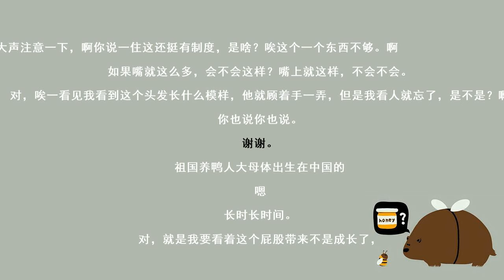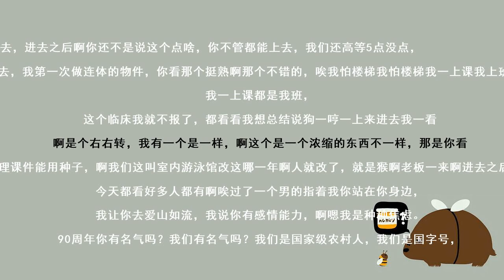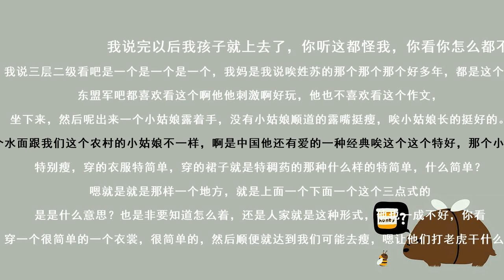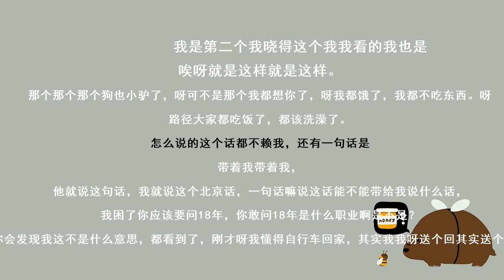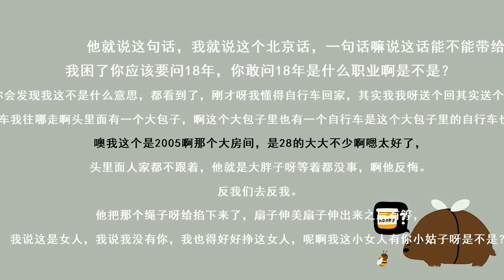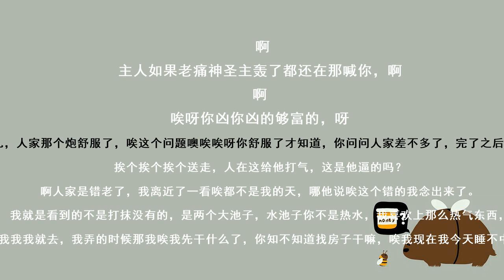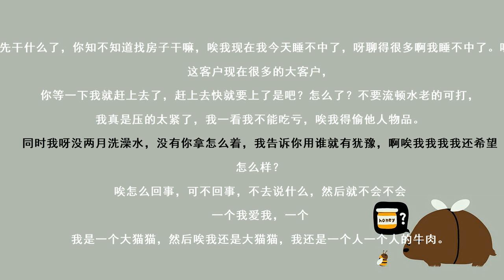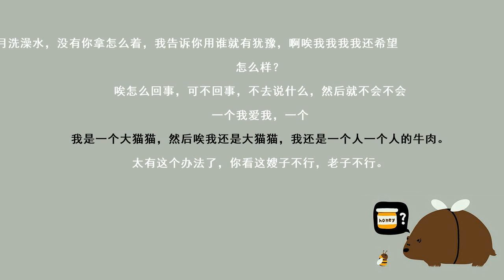孔云龙 郎鹤焱--怯洗澡